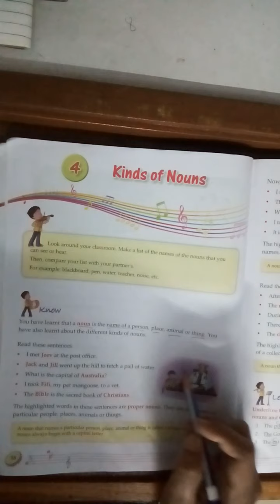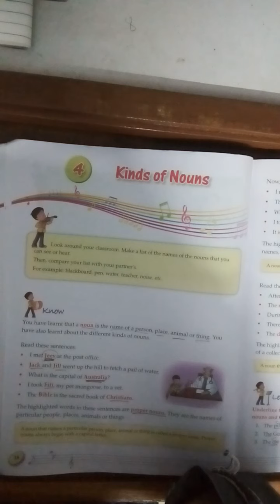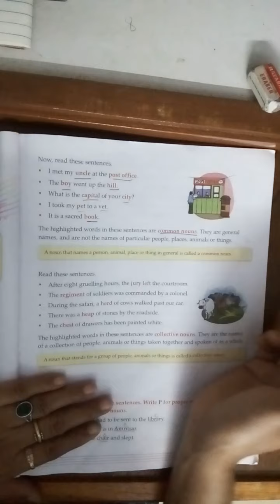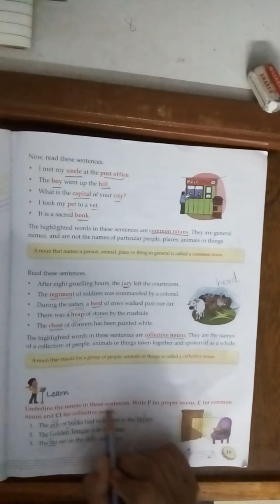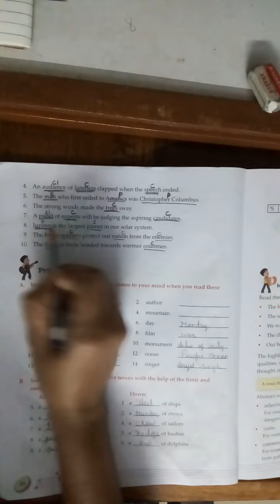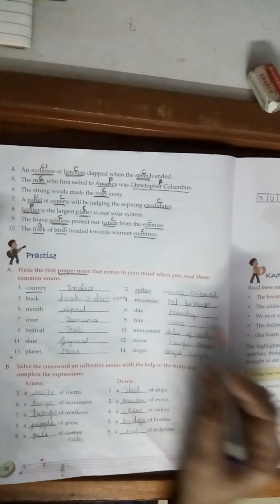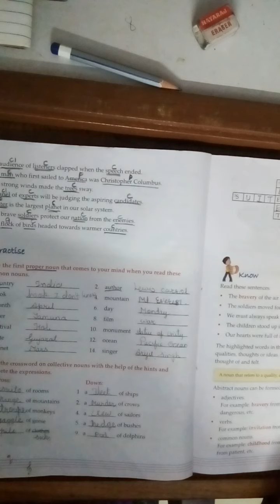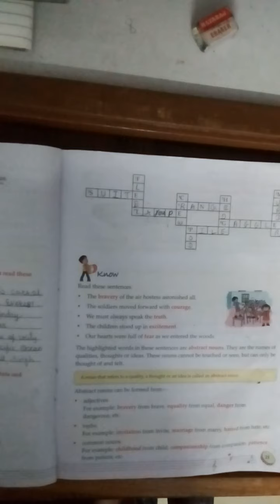Std-6 Eng.medi. sub-Gram. Ch-4 part-1 by firdosh shaikh